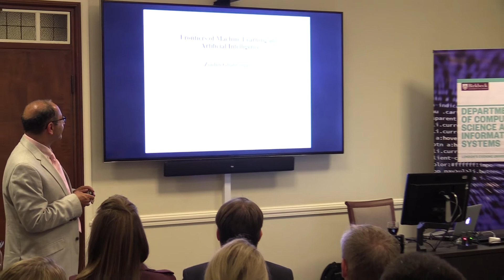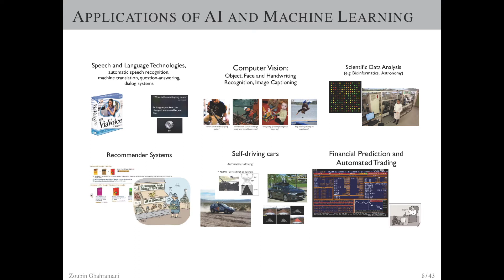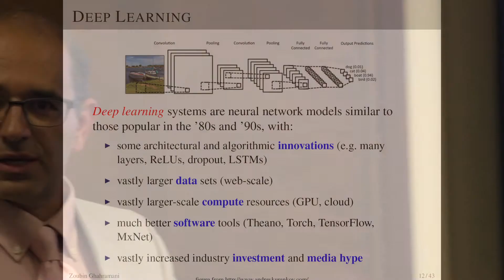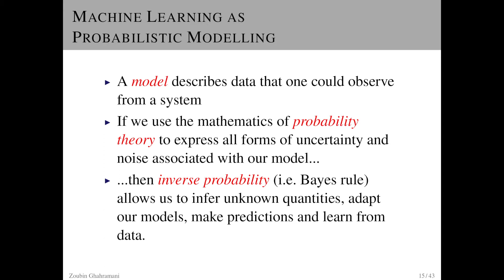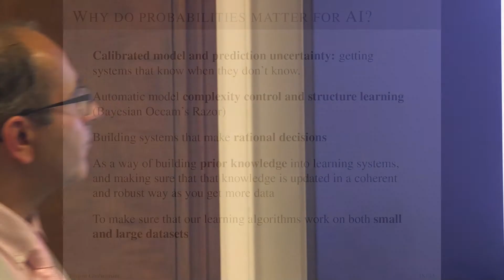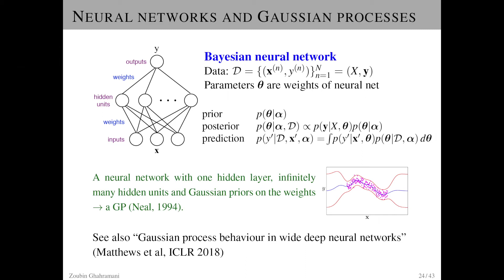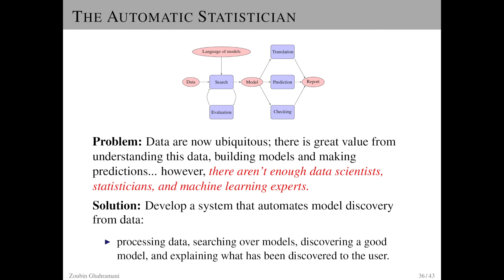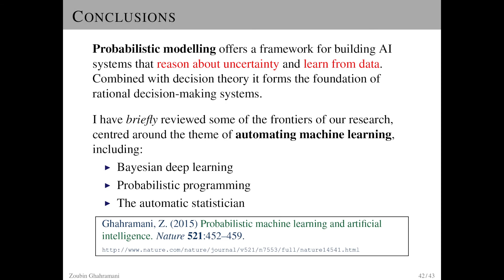2018 Andrew & Kathleen Booth Memorial Lecture - Professor Zoubin Ghahramani FRS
Professor Ghahramani discusses Bayesian deep learning, probabilistic programming, and the Automatic Statistician.

Recorded on Tuesday 12 June 2018 at Senate House, London